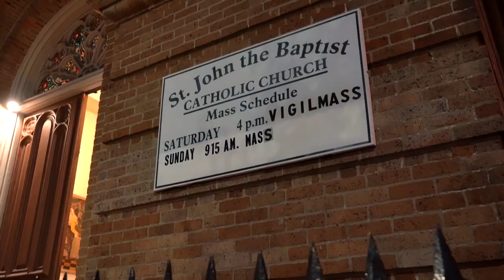Catherine & Bradford's Wedding Trailer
Ceremony - St. John the Baptist
Reception - Chateau Country Club
Video - Dyle Films